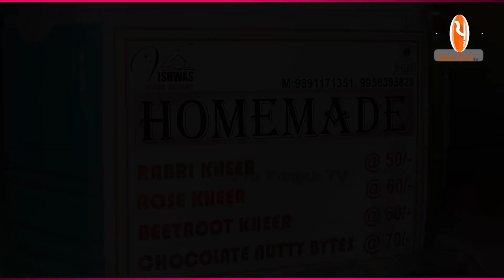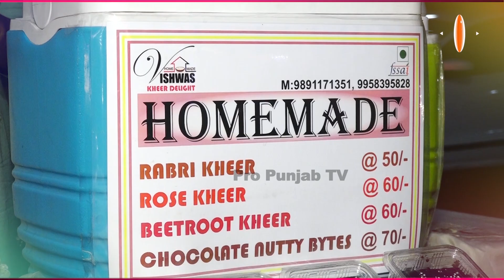ਪਿਓ ਨਾਲ ਮੋਢਾ ਜੋੜਕੇ ਖੜ੍ਹੀ ਆਹ ਧੀ, ਕੰਮ ਲਈ Delhi ਤੋਂ ਆਏ ਸੀ ਪੰਜਾਬ | Pro Punjab Tv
ਪਿਓ ਨਾਲ ਮੋਢਾ ਜੋੜਕੇ ਖੜ੍ਹੀ ਆਹ ਧੀ,
ਕੰਮ ਲਈ Delhi ਤੋਂ ਆਏ ਸੀ ਪੰਜਾਬ,
ਲੋਕ ਕਹਿੰਦੇ ਤੁਸੀਂ ਅੰਮ੍ਰਿਤ ਵੇਚ ਰਹੇ ਹੋ,
ਮਿਹਨਤ ਕਰਨ ਵਾਲਿਆਂ ਦੀ ਰੱਬ ਜਰੂਰ ਝੋਲੀ ਭਰਦੈ